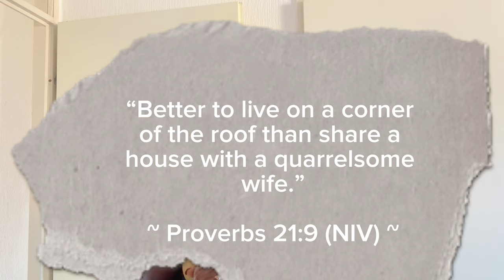The Real Reasons Men Dump Gorgeous Women (That They Won’t Tell You)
It’s not always about the big things like infidelity or constant fighting. In this video, I uncover the 6 silent, unsaid reasons that drive men away, and trust me, they have nothing to do with your looks.
If you’ve been puzzled by a breakup, this video is for you. Watch till the end to learn how to avoid these silent relationship killers and grow into a better version of yourself.